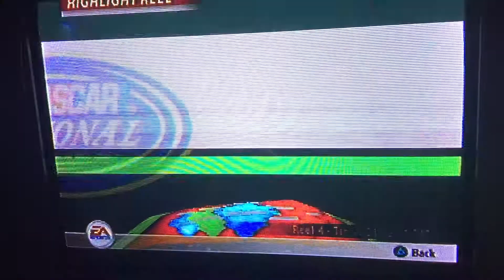1995 Kroger 200